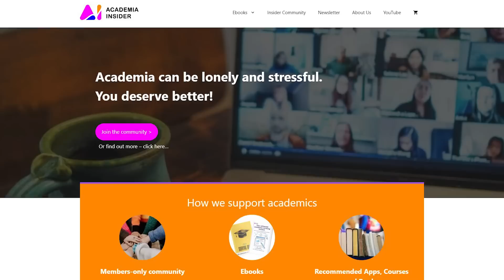How PhD students develop from first to final year [Biggest changes]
In this video, I discuss how you develop a PhD student and the most significant changes I have seen in PhD students from 1st to final year.

▼ ▽ TIMESTAMPS
0:00 – battle hardened
2:08 – what an expert feels like
4:21 – relationships with supervisors
6:21 – presenting results
7:47 – scanning academic papers

▼ ▽ TOOLS